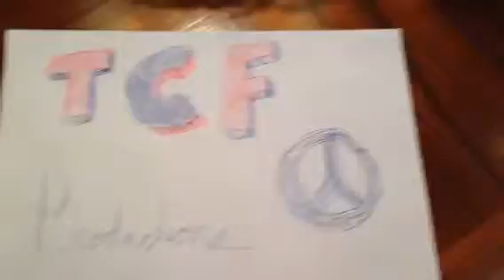My new video intro!!